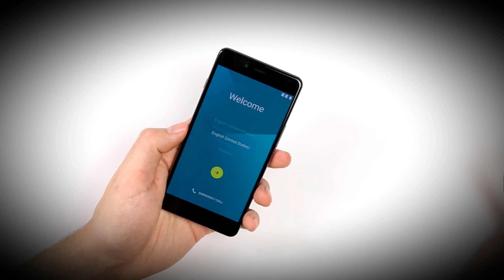OnePlus X - Unboxing & Hands On!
This is a quick first look and hands on with the OnePlus X.
Awesome/Amazing phone!